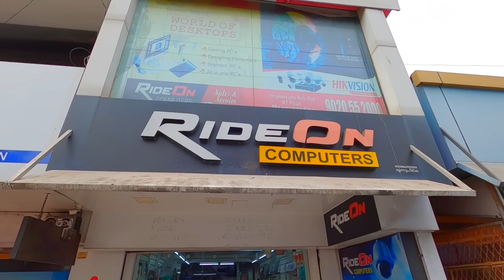5000/- രൂപ മുതൽ Laptops Gaming PC പകുതി വിലയ്ക്ക് Low Price Offer Sale Free Gifts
Laptops Gaming PC Refurbished Used Laptop pc Computer Low price Shop

Rideon Computers
KT Road, Moonupeedika,
Kaipamangalam, Thrissur - 680681